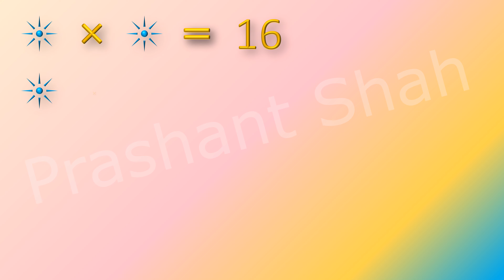Math Picture Puzzle #75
Can you find the numbers quickly?